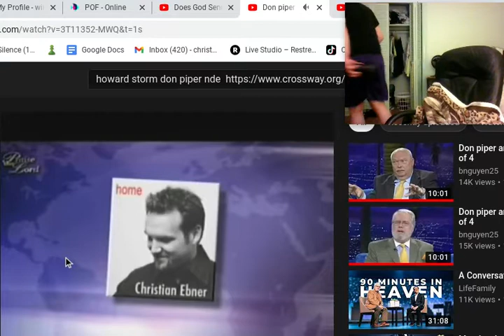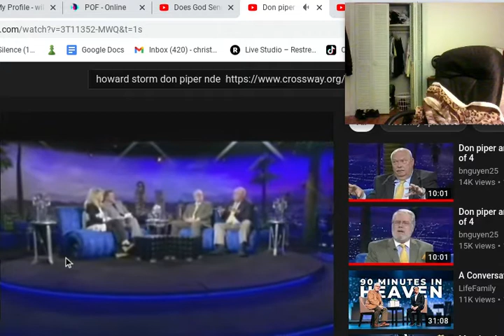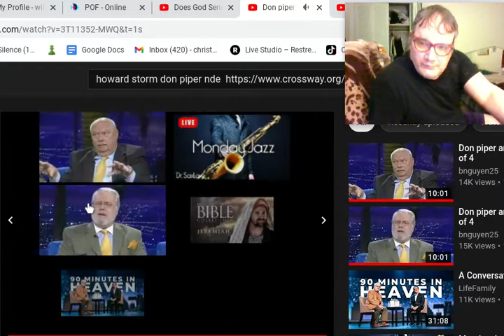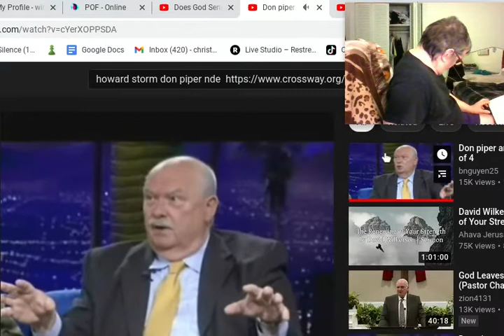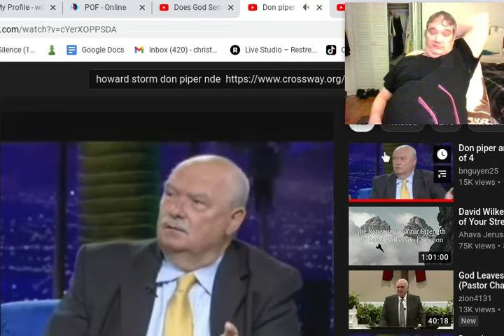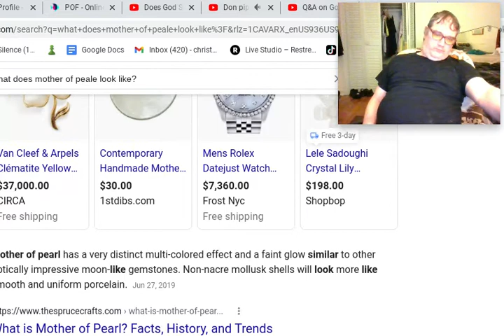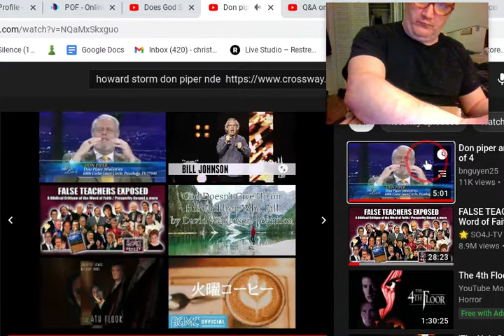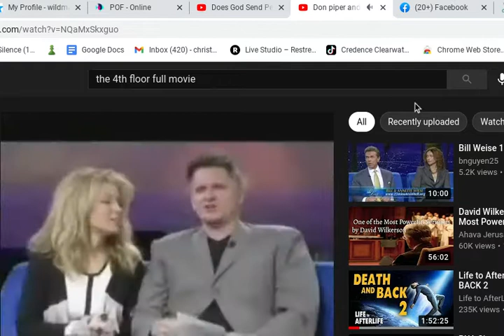Howard Storm (and Don Piper) NDE on TBN many moons ago.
Just for you, mom.  What do you think?